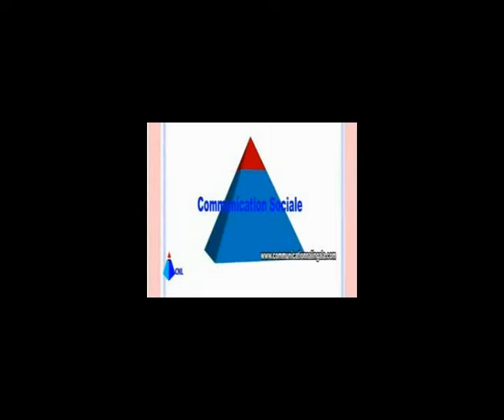SALONGO NA AVENUE DU COMMERCE